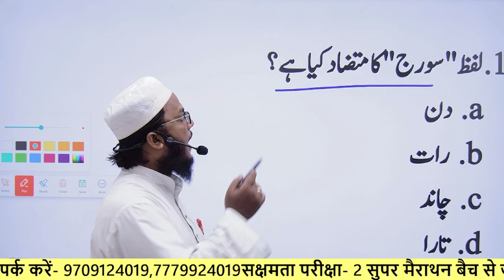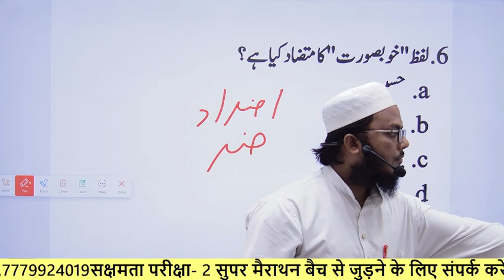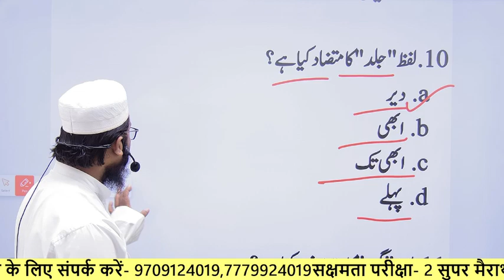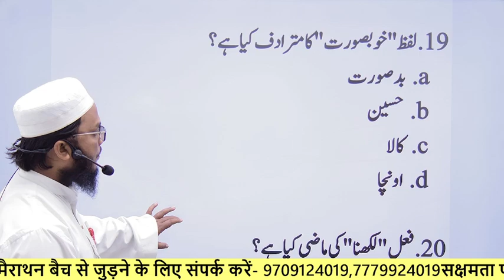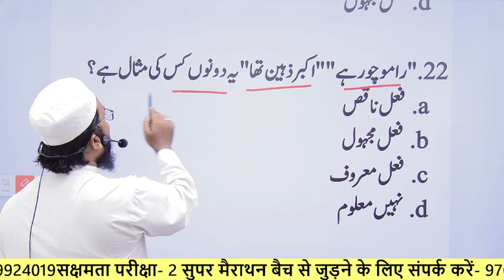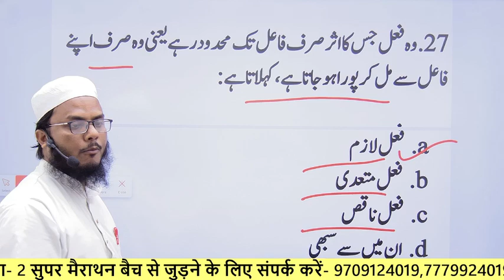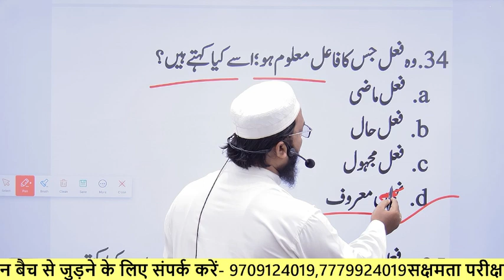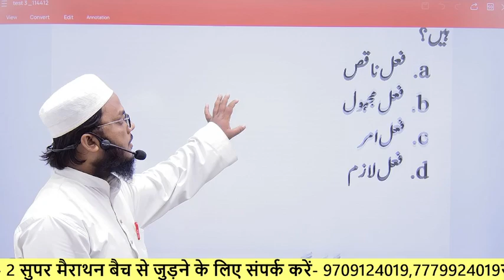Test 3 saksharta exam 2.0 Urdu qawali se 40 sawal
urdu qawayed
sakshamta pariksha urdu mein
sakshamta pariksha 2024 urdu
urdu sakshamta pariksha ki taiyari
sakshamta pariksha 2024 urdu 1 to 5
sakshamta pariksha 2024 1 to 5 urdu
sakchamta pariksha urdu live class
sakshamta pariksha urdu teacher ke liye
15august urdu live class
urdu qawaid by muskaan mam
urdu qawaid
urdu qwaid by muskan mam
urdu qawaid one shot video
complete urdu qawaid by muskaan mam
ism kya hai in urdu
wahid jama in urdu
lafj kya hai in urdu